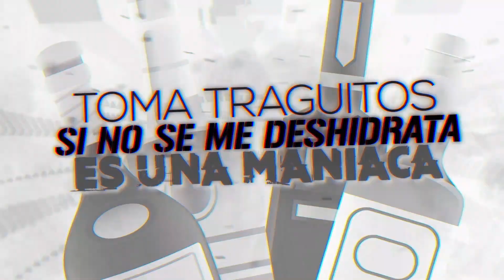Crooked Stilo - Masacuata ft Eithan the Talent (Lyric Video)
Crooked Stilo - Masacuata